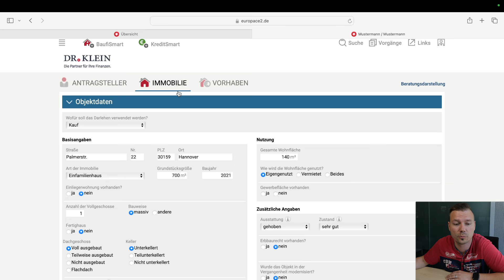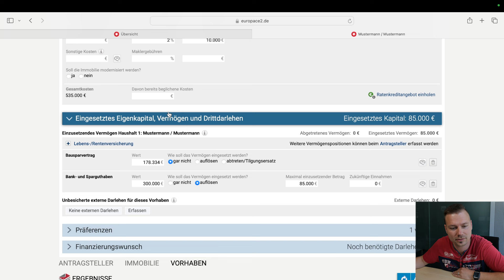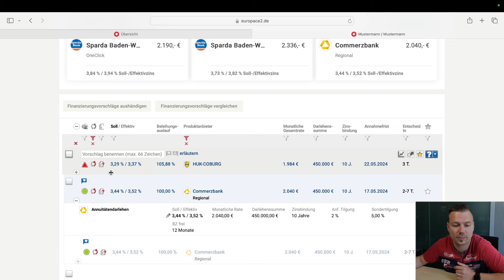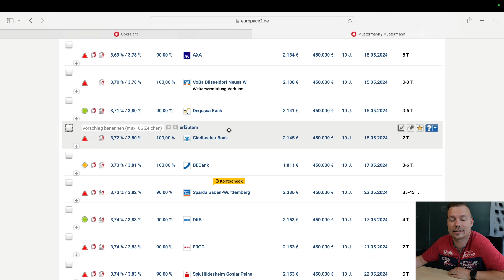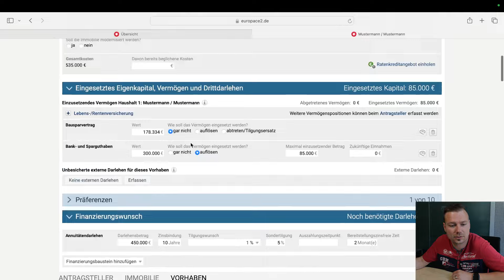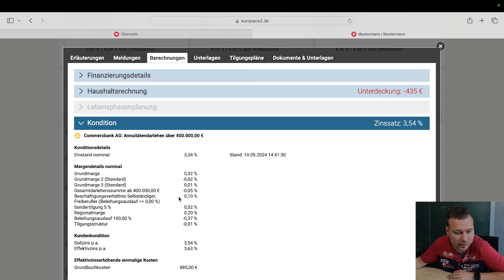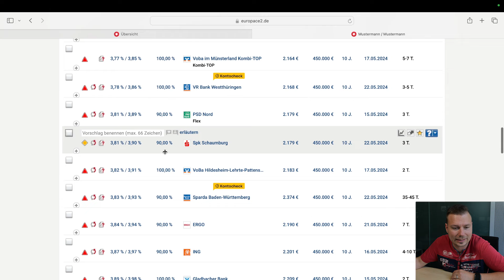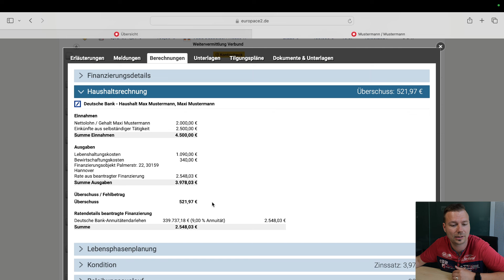Immobilienkredite richtig vergleichen: Zinsen, Zusatzkosten & Vertragsbedingungen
Zins, Kreditrate und Co.: Wähle den richtigen Immobilienkredit für deine Immobilienfinanzierung. Worauf es dabei ankommt, erläutert Maik Korpjuhn, Spezialist für Baufinanzierung bei Dr. Klein, im Video.

Gut zu wissen: Ein nachhaltiges Finanzierungsangebot bietet mehr als nur niedrige Immobilienzinsen. Worauf du bei der Entscheidung noch achten solltest, haben wir für dich in unseren Ratgeberartikel „Immobilienkredit vergleichen und Zinsen sparen“ zusammengefasst.

+++ Kapitelmarken +++

00:00 Anmoderation
00:30 Immobilienkredit: Wichtige Faktoren
01:09 Vergleichsrechner
01:53 Eckdaten für die 3 Fallbeispiele
02:20 Fallbeispiel 1
05:52 Fallbeispiel 2
09:21 Fallbeispiel 3
14:56 Zusammenfassung
16:25 Bauzinsrechner ausprobieren
17:03 Finanzierungsanfrage stellen

Wie vergleichst du Immobilienkredite bisher miteinander? Was sind dabei die wichtigsten Kriterien für dich? Und wer ist dein erster Ansprechpartner: deine Hausbank oder ein Vermittler wie Dr. Klein? Lass es uns gerne in den Kommentaren wissen. So verpasst du keine neuen Videos von uns.

+++ Nützliche Tools für die Baufinanzierung +++

🏠 Budgetrechner: Maximalen Kaufpreis der Immobilie berechnen

🏠 Bauzinsrechner: Bauzinsen, Monatsrate und Gesamtkosten ermitteln

🏠 Hauskreditrechner: Zinsbindungen vergleichen

+++ Finanzierungsanfrage: Jetzt Anfrage starten +++

🏠 unverbindlich, kostenlos und ohne Schufa

🏠 Profitiere von unseren Expertentipps!

+++ Über Dr. Klein +++

Wir sind die Dr. Klein Privatkunden AG. Als einer der größten Finanzdienstleister Deutschlands sind wir bereits seit 1954 am Markt etabliert. Mit mehr als 550 Beraterinnen und Beratern in über 240 Büros in ganz Deutschland hat das Unternehmen die meisten Standorte der Branche. Die Spezialisten von Dr. Klein beraten in den Bereichen Baufinanzierung, Versicherung und Ratenkredit.

Die Dr. Klein Privatkunden AG arbeitet mit über 600 Kredit- und Versicherungsinstituten zusammen und berät umfassend, anbieterneutral und kostenfrei. So erhalten Kunden maßgeschneiderte Finanzierungen und günstige Konditionen. Dafür wird das Unternehmen immer wieder ausgezeichnet, zuletzt zum zehnten Mal in Folge mit dem „Deutschen Fairness-Preis 2023“.

+++ Impressum +++

Dr. Klein Privatkunden AG
Hansestraße 14
23503 Lübeck